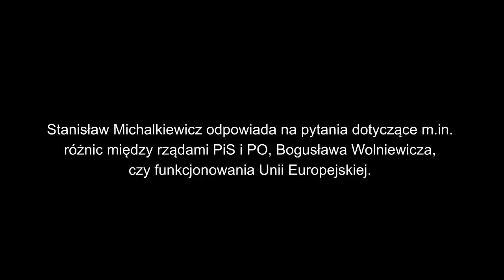Muszą być odczuwalne skutki - Stanisław Michalkiewicz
Stanisław Michalkiewicz m.in. o różnicach między rządami PiS i PO, Bogusławie Wolniewiczu, czy funkcjonowaniu Unii Europejskiej.